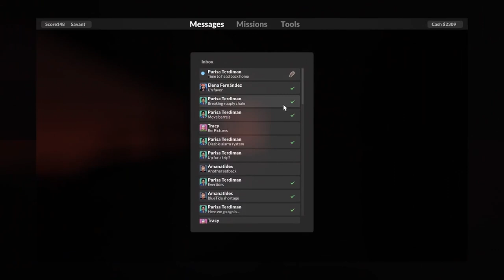teardown part 2 ep 6